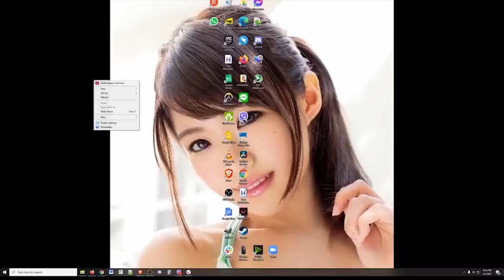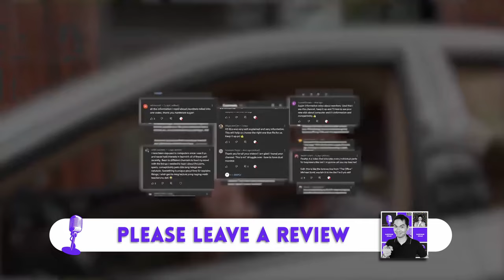One of the most difficult shows I've done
1:22 ROG's turn around on new bios versions being covered by warranty
6:59 Byebye 3060TI
7:28 Zelda Tears of the Kingdom is out now with near universal acclaim